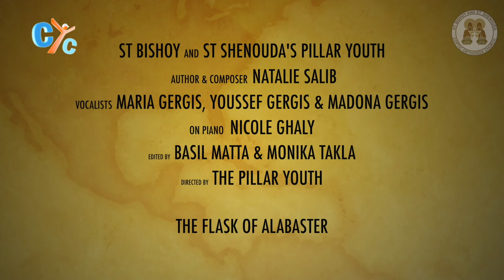FLASK OF ALABASTER - Song by St. Bishoy & St. Shenouda's Pillar Youth - CYC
St. Bishoy & St. Shenouda's Pillar Youth
Author & Composer:
Natalie Salib
Vocalists:
Maria Gergis
Youssef Gergis
Madona Gergis
Piano:
Nicole Ghaly
Edited by:
Basil Matta & Monika Takla
Directed By:
The Pillar Youth